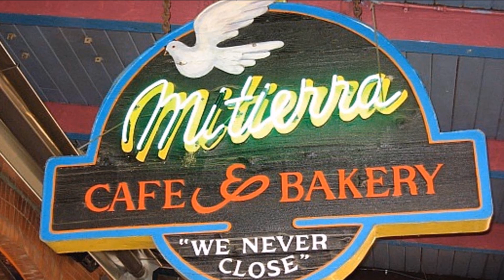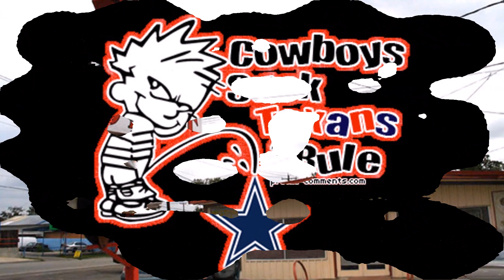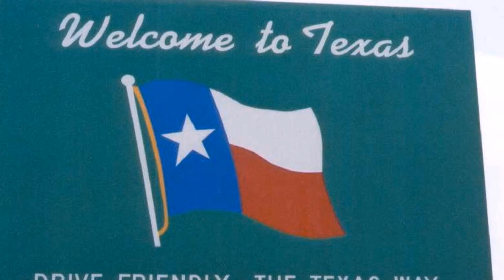GENE DAVIS - "Texas Woman"